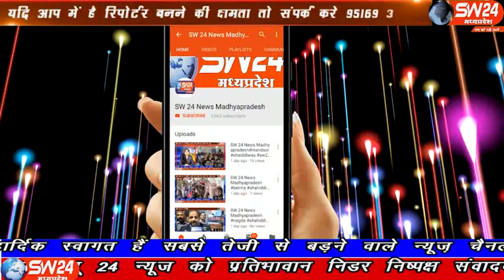sw24news barwah, 18.01.2020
बड़वाह में कुछ दिन पहले हुई अतिक्रमण कार्यवाई का विरोध जिला मुख्यालय तक पहुचा मंगलवार को जनसुनवाई में बड़वाह रहवासी ने खरगोन कलेक्टर गोपालचन्द डाड ओर बाद में खरगोन सांसद गजेन्द्र पटेल को एक शिकायत आवेदन दिया बड़वाह से रफीक मुण्डा की रिपोर्ट#sw24news